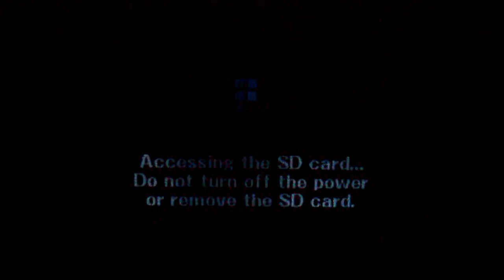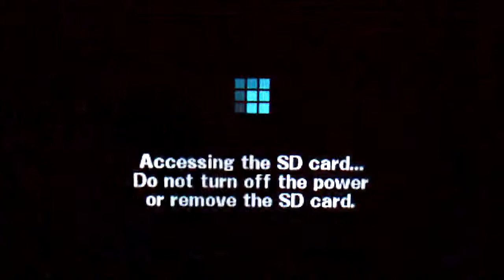Super Smash Bros 4 3DS Online Glory 40 - All stars 3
All stars 3 and this time more awesome than ever!